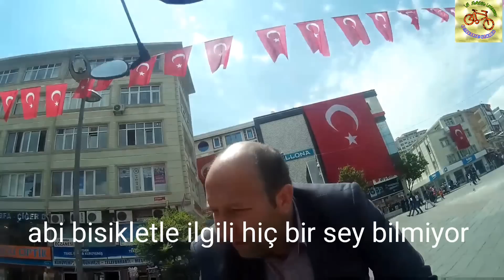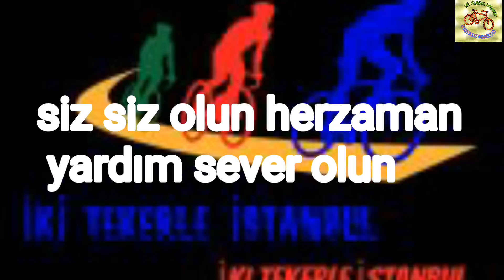BİSİKLETÇİ YARDIM SEVERDİR!!! (zinciri sıkışan kardeşimize yardımcı oldum)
Öncelikle herkese selam lar  bu videoda istemsizce tesadüfen karşıma çıkan bir olayı kayıt altına aldım inşallah biz bisikletçilere ve izliycek olan halka örnek bir video olmuştur herzaman şunu bilin ki bisikletçi yardım severdir...